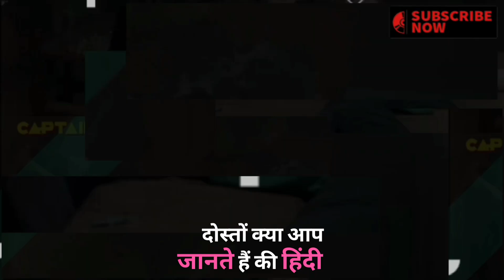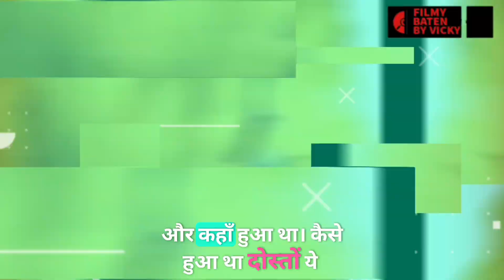Why did Mithun Chakraborty run his car over Rishi Kapoor?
In this video we will talk about an incident that happened on the sets of a film starring Rishi Kapoor and Mithun Chakraborty. The name of that movie is Phool Khile Hain Gulshan Gulshan
On the set of this film, Mithun ran his car over Rishi Kapoor, after which Rishi Kapoor narrowly escaped death.

bollywood news
bollywood gossips
bollywood retro
bollywood actors fight
bollywood gossips today
bollywood actors
bollywood daily
bollywood daily updates
bollywood daily life
bollywood news today
latest news
news of bollywood
bollywood movies
mithun chakraborty songs
मिथुन चक्रवर्ती
mithun chakraborty movie
mithun chakraborty movies
disco dancer
mithun chakraborty action movie
bollywood best fight scene